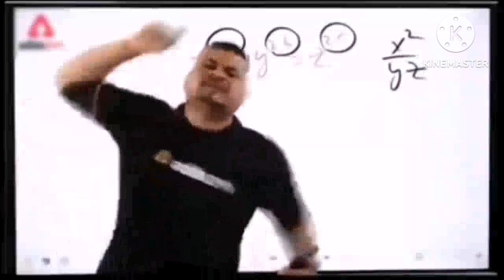Free fire funny moments video IND